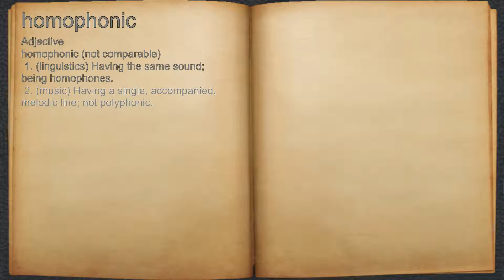What does homophonic mean?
A spoken definition of homophonic.

Intro Sound:
Typewriter - Tamskp